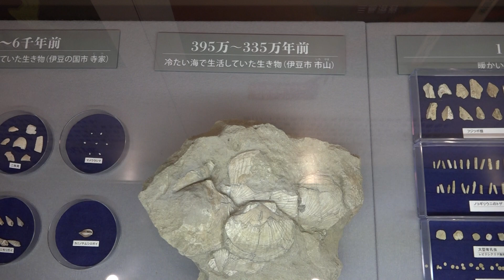395万～335万年前冷たい海で生活していた生き物 伊豆半島で発掘された化石 3階三島の成り立ち体験学習室 三島市郷土資料館 三島楽寿園にて 00033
395万～335万年前冷たい海で生活していた生き物
伊豆半島で発掘された化石
3階三島の成り立ち体験学習室
三島市郷土資料館
三島楽寿園にて
2019年2月9日撮影